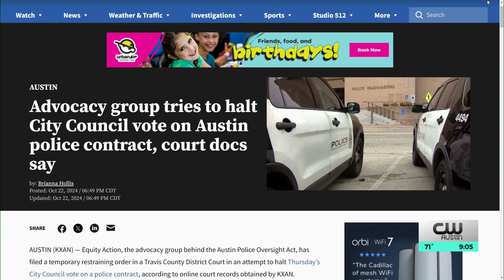Advocacy group tries to halt City Council vote on Austin police contract, court docs say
Equity Action, the advocacy group behind the Austin Police Oversight Act, has filed a temporary restraining order in a Travis County District Court in an attempt to halt Thursday’s City Council vote on a police contract, according to online court records obtained by KXAN.